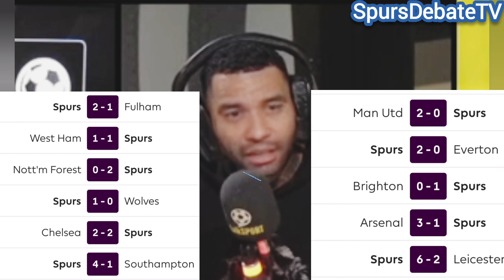Tottenham are WORSE THAN YOU THINK 😡 😡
Tottenham Hotspur fans, SpursDebateTV is your number 1 place for Tottenham related content

The Premier league title race is on, will Tottenham Hotspur be there or not and how far  can they go in the Champions league

We have pundits analyse content and shows on every match before and after

Tottenham
Spurs fan tv
Spurs football
Soccer Tottenham
Premier league Tottenham

Pundits
Gary Lineker
Jamie Carragher & Gary Neville debates
Alan Shearer
Roy Keane

Alaisdair gold Tottenham
We are Tottenham tv
Expressions oozing Tottenham
Chris cowlin Tottenham